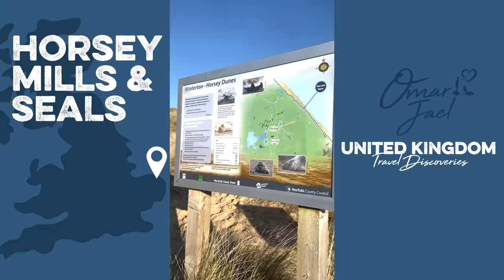Omar & Jael UK Epic Discoveries - Horsey Mills and Seals or Norfolk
One of things we looked forward to in Norfolk was to see the Seals of Horsey. During the winter months breeding begins giving you an amazing opportunity to see Baby seal pups! Horsey beach set up viewing platforms over the sand dunes to be able to watch from a safe distance. But bring a zoom lens if your a photographer.
On the way we discovered a really cool Windpump check it out!